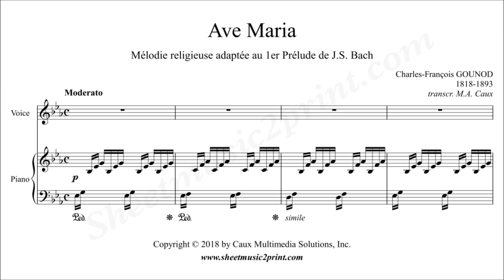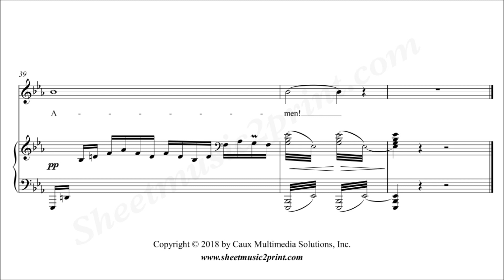Gounod : Ave Maria - E flat Major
Charles GOUNOD (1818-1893) : Ave Maria
Transcription to E flat Major
Vocal range : Bb3 to G5 (C4 = middle C)